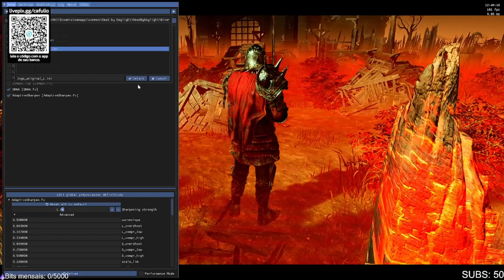O CAVALEIRO é o NOVO KILLER do DEAD BY DAYLIGHT!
Fala, galera, beleza? Eu sou o Cafulio e sejam todos muito bem-vindos a mais um vídeo aqui no meu canal.
No vídeo de hoje, estarei mostrando uma partida em que estarei mostrando o novo killer do dead by daylight, o cavaleiro.
Fiquem com o vídeo, espero que gostem!